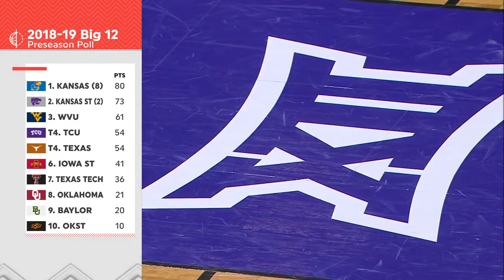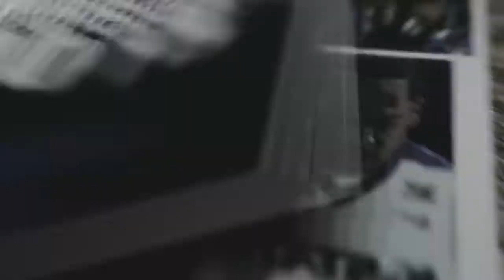Texas vs Kansas State NCAA Basketball 2019 02 01 2019